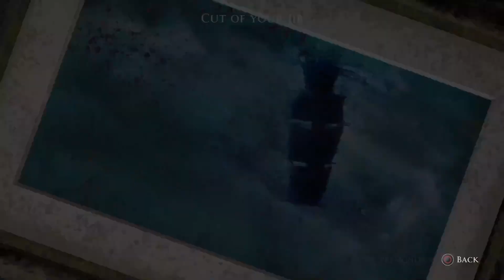FIND THE OTHERS - Man of Medan - Blind